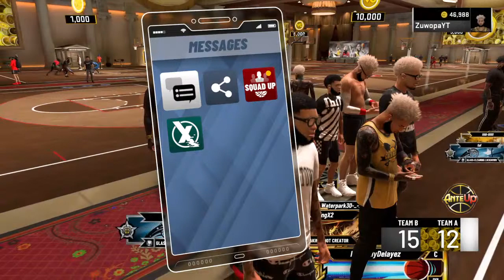PULLING ON FLIGHT TONIGHT X DRIBBLE GOD COMP STAGE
Competitive 2k Stage Stretch God